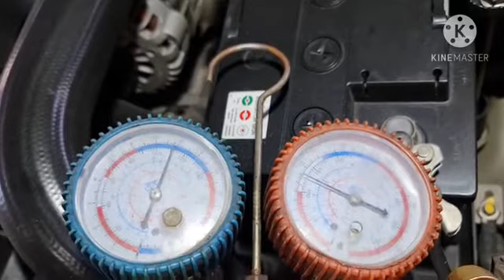ChevroletTrailblazer คอมแอร์พัง compressor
Chevrolet Trailblazer คันนี้เป็นเครื่องยนต์ 2.8 อาการของรถมาคือคอมแอร์น็อคหรือคอมแอร์พังไม่ยอมทำงาน เกิดจากความร้อนในระบบแอร์เยอะเกินไป ทำให้แอร์เสีย วิธีการแก้ไขคือเปลี่ยนคอมแอร์และแผงคอยล์ร้อนและบล็อกวาล์ว ทำความสะอาดด้านในทุกชิ้นส่วนให้สะอาดเพื่อประกอบใหม่
อู่แง้เจริญการช่าง  6 3/32 ถนนเลี่ยงเมืองปากเกร็ด ตำบลบางตลาด อำเภอปากเกร็ดจังหวัดนนทบุรี 11120